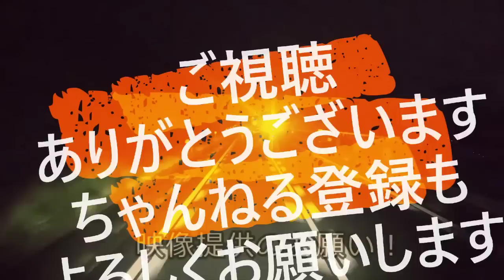迷惑運転者たち No.1609 この後 どうなる？・・体を曲げて 避けたけど・・自転車 事故！・・・【トレーラー】【車載カメラ】